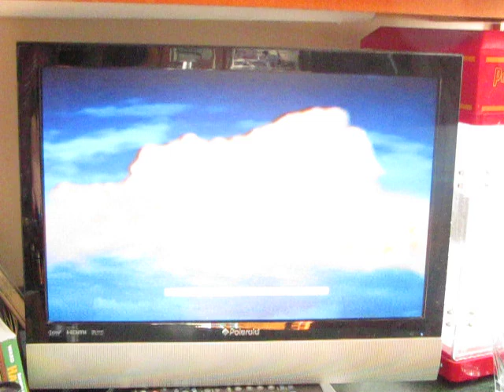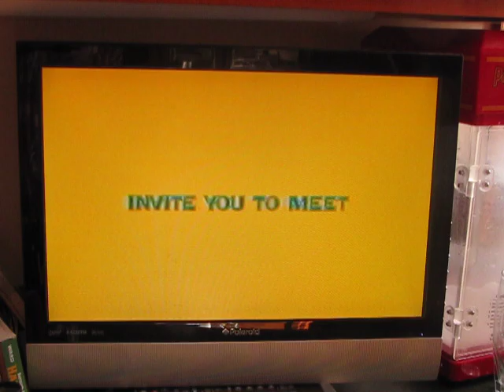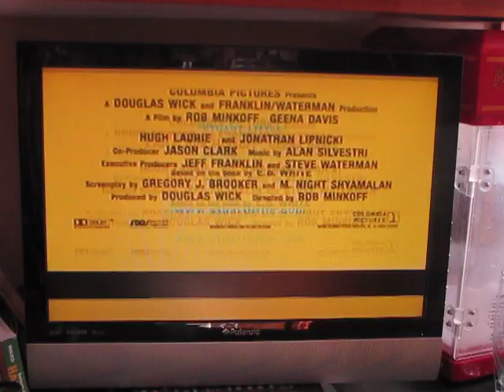Muppets from Space (1999) VHS Previews (Part 1)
Here's the Opening for the 1999 VHS of Muppets from Space (Part 1)
And Here's The Order:

1. Columbia TriStar Home Video logo
2. "Coming Soon to a Theatre Near You"
3. Stuart Little trailer